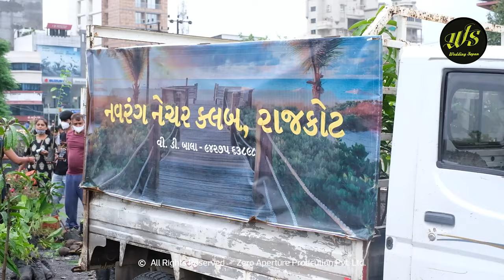great inside story Tree Plantation | PLANTS YOU CAN EASILY GROW IN YOUR OWN PLACE | V.D. BALA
2008 થી 2020 સુધીમાં રોપા અને દેશી ફળ ના રોપા તથા ફૂલ છોડ નું રાહત દરે સૌરાષ્ટ્રમાં કુલ ૪ લાખથી પણ વધુ રોપાનું વિતરણ કરેલ છે, મારા પુત્ર અર્જુનના લગ્ન સાદાઈ થી કરી બચેલા રૂપિયામાં રાહત દરે રોપા વિતરણ કરેલ છે વિતરણ કરેલ છે, અત્યાર સુધી કુલ ૨૦ લાખથી પણ વધુ આવા કાર્યમાં વાપરેલ છે, આપના ઘરમાં અથવા સગા-સંબંધીના ઘરે આવતા પ્રસંગોમાં પણ આપ આવી રીતના ઉજવણી કરી શકો છો અને વેચાતી રોપા લઈ રાહત દરે વિતરણ કરી શકો છો, તો તમે પણ આ સ્ટોરી ને વધુ ને વધુ આગળ ફોરવર્ડ કરો જેથી આપણો દેશ હરિયાળો અને ગ્રીન બને

Visit our world directly: www(DOT)zappl(DOT)in
Lead Producer: Prakash chavda
Production House: Zero Aperture Production PVT. LTD.
Supported: ZAPPL team  & Avnish Gadhvi
Special Thanks: ZAPPL Team